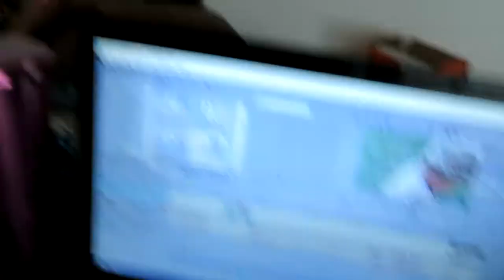✼A SPECIAL SHOUT OUT✼ - (6/27/17 - 6/28/17) - EyeAmLolo - VLOG